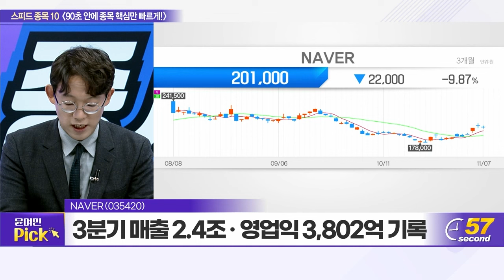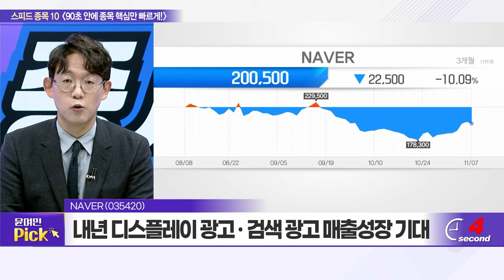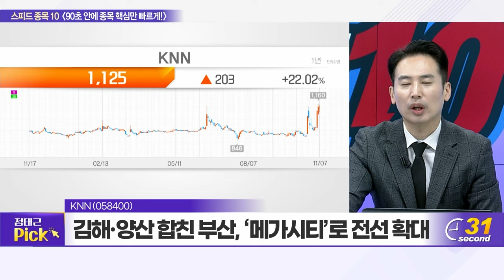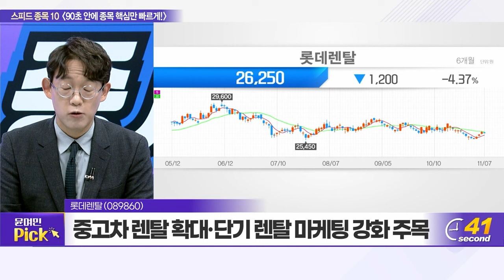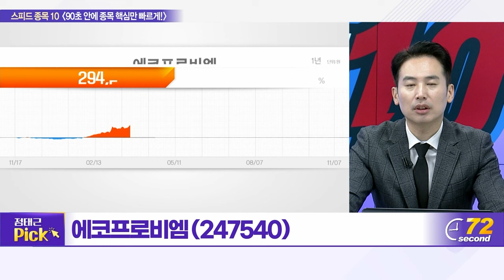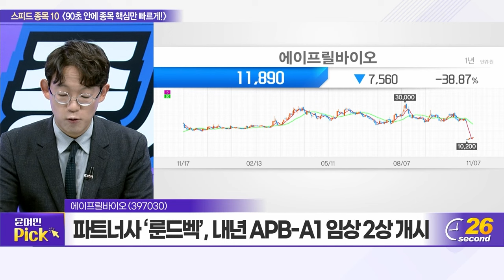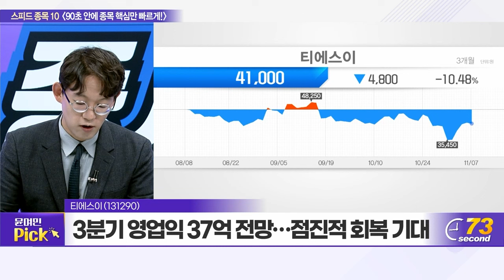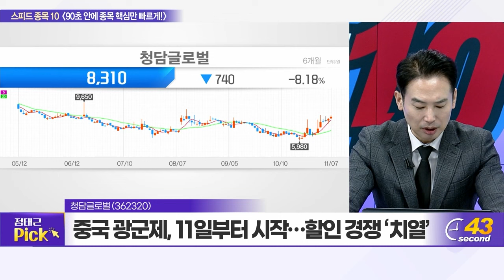NAVER, 뷰노, 유니드, KNN, 롯데렌탈, 에코프로비엠, 에이프릴바이오, 네온테크, 티에스이, 청담글로벌_스피드 종목 10 (20231107)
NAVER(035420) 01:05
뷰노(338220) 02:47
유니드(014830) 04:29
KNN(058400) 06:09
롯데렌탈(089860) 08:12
에코프로비엠(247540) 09:53
에이프릴바이오(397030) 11:46
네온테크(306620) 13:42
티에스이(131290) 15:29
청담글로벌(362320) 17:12